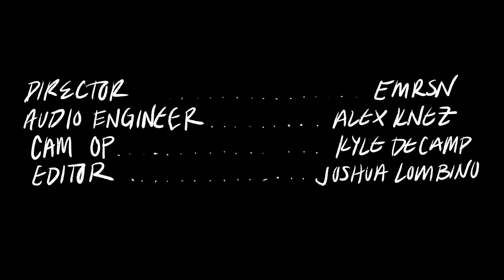MACKENZIE SHRIEVE - the somewhere sessions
We spent a sunny Saturday morning in Mackenzie Shrieve's Brooklyn apartment, packing her talented band into a room to play songs from all over her catalog, resulting in a perfect vibe for this session.

So Damn Pretty - 0:38
Criminal Sip - 4:05
She Went Far Away -  9:05
Resentment (Madi Diaz cover) - 12:18

Follow Mackenzie on Instagram @mackenzieshrieve and on YT  @mackenzieshrievemusic

Directed by EMRSN
Audio Engineered by Alex Knez
Camera Operated by Kyle deCamp

Special thanks to Mike Walker.